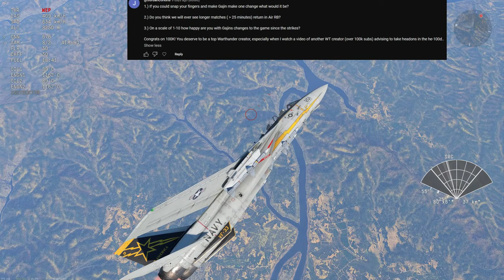100k SPECIAL - Q&A Time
Outro: A.N.O. - Vanish

It's not necessary but always appreciated, all donated money will be there to improve quality and frequency of my content.